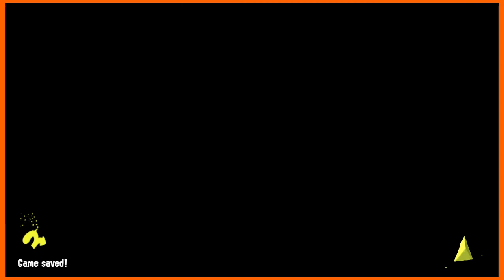i wanted conch shells